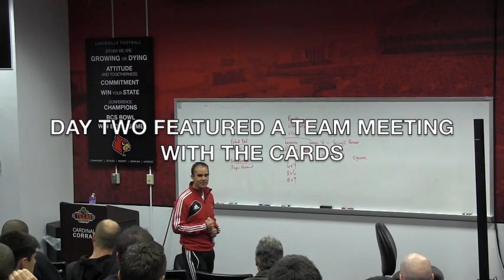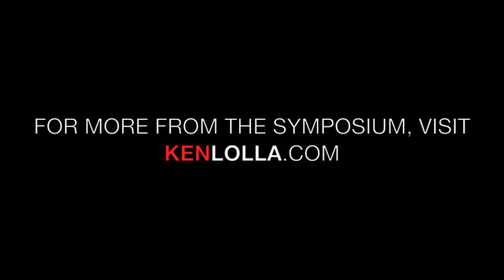2014 Coaching Symposium Recap